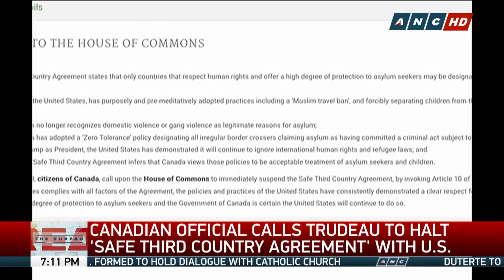Canadian official seeks halt of 'Safe 3rd Country Agreement' with U.S.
As the immigrant crisis in the United States continues, a Canadian official calls on Prime Minister Justin Trudeau to step up Canada's efforts in helping out asylum seekers.

But that would only be possible if Canada halts its Safe Third Country Agreement with the U.S. Here are the details from ABS-CBN North America Bureau correspondent Marieton Pacheco. --ANC The Bureau, June 26, 2018